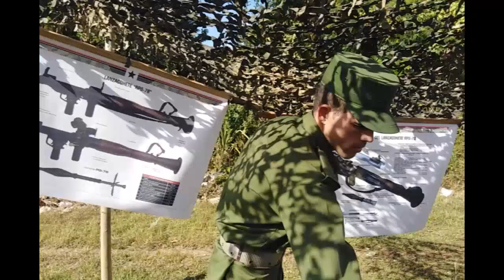Realizan ejercicio táctico militar en día nacional de la defensa en Cumanayagua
Con un ejercicio táctico militar inició en la comunidad de Breñas, en Cumanayagua, el Día Nacional de la Defensa, en cumplimiento de los principios concebidos en la doctrina de Guerra de todo el pueblo. Con el objetivo de perfeccionar la organización del trabajo, activaron todos los subgrupos para constatar su funcionamiento en condiciones excepcionales.